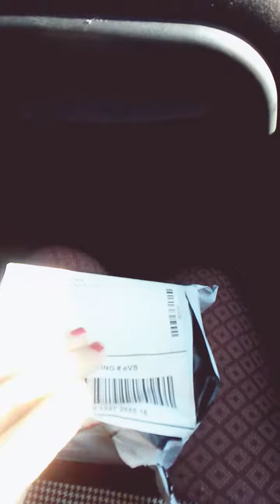UNBOXING A ??? A gift from a friend!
Meg meg is one of my best friends. A little while ago she actually told me she ordered me a Christmas present and requested I video tape me unboxing it when it arrived. So here is me desperately trying to open this gift. Quality content.